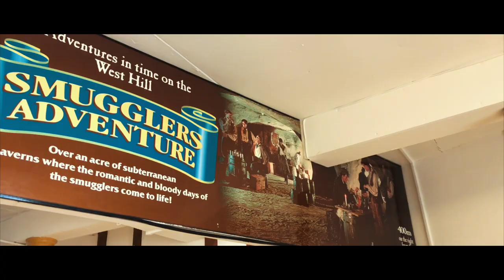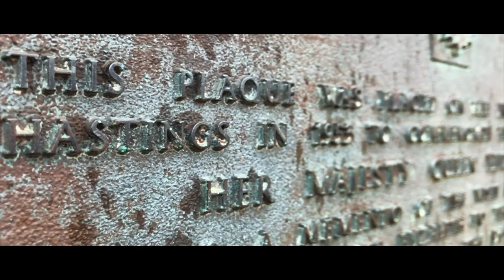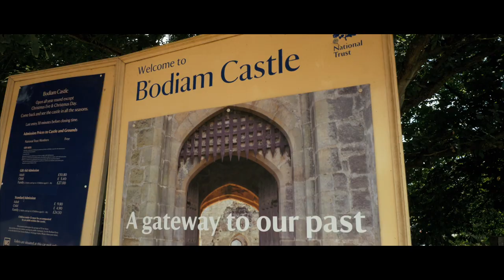A short tour around Hastings Castle and Bodiam Castle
Hastings and Bodiam Castles

We took a trip, this time to East Sussex to the area famous for the 1066 Battle of Hastings. Castles, smugglers caves and seaside delights beckoned!